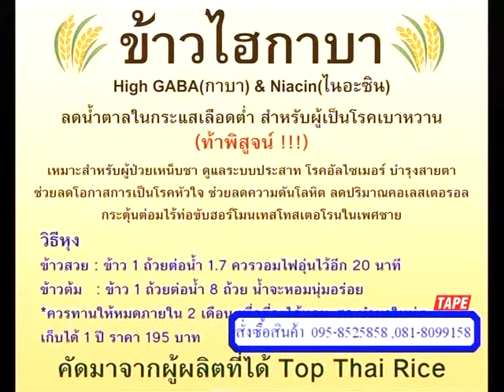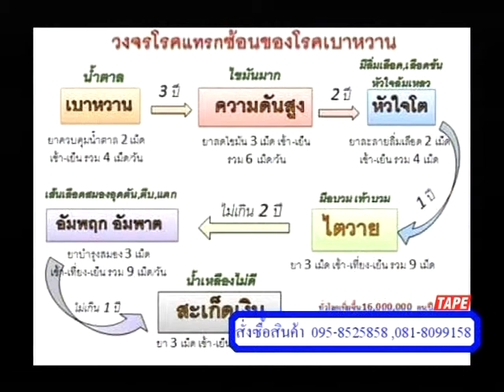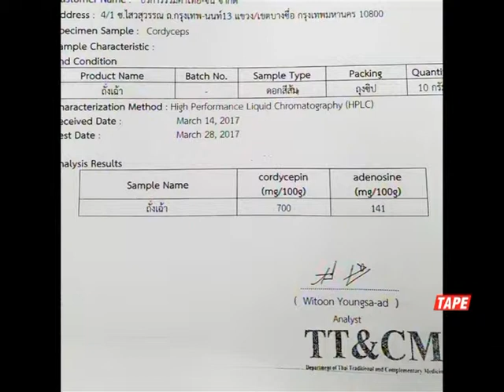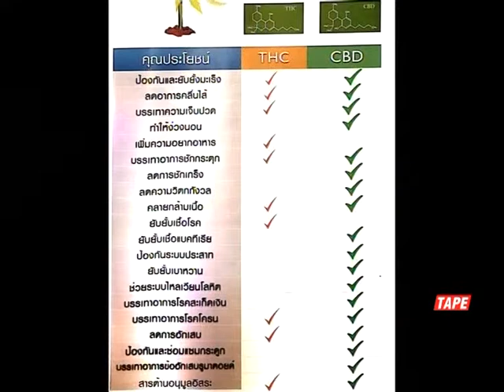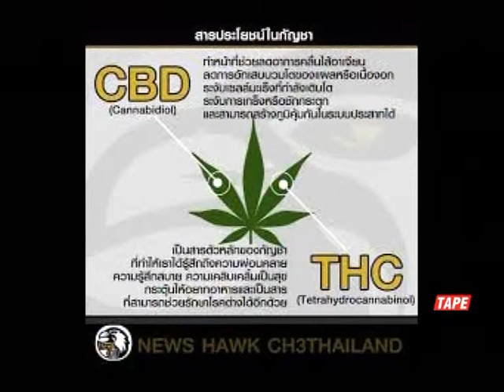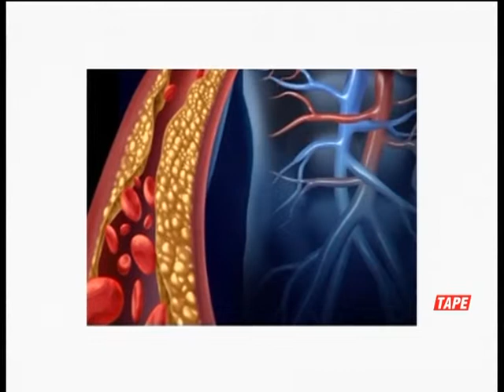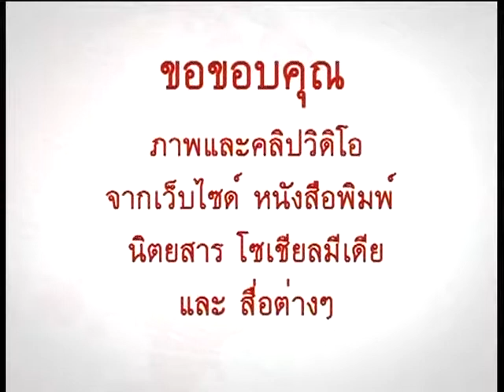รายการปลดทุกข์ เพิ่มสุข [29/5/62] PEOPLE TV